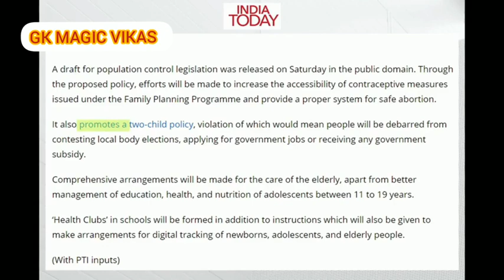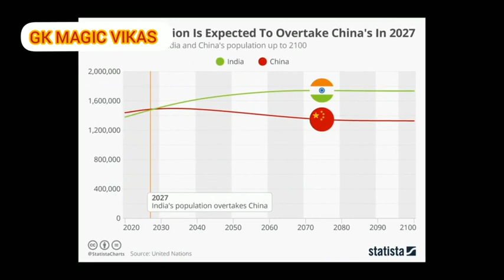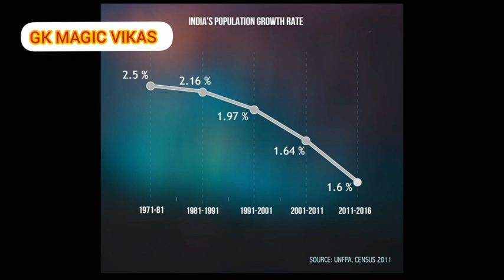Upp gk marathon most important questions for UPP REEXAM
population in India🇮🇳